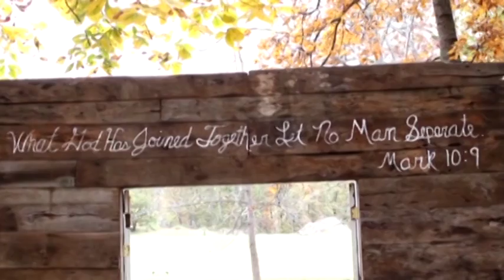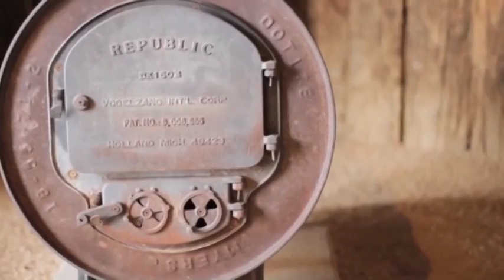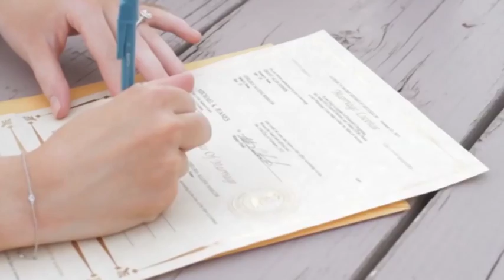Dasmat ne Vjeshte